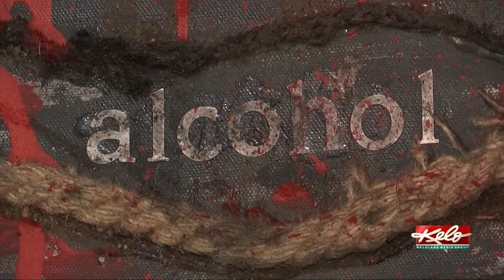Art show sheds light on addiction & recovery stories